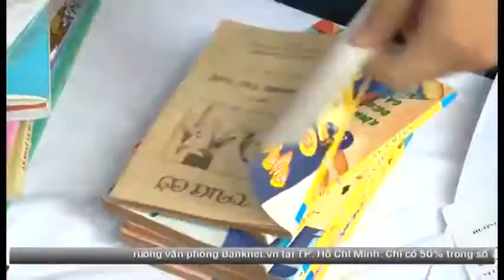Tin chương trình Dòng thời gian còn mãi trên VTV6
Ngày 28/9/2014, tại Trường THPT Trần Nhân Tông, EQuest đã tổ chức một chương trình vì cộng đồng đầy ý nghĩa mang tên “Dòng thời gian còn mãi”. Đây là hoạt động đầu tiên nằm trong chuỗi những chương trình hướng tới kỷ niệm 12 năm thành lập EQuest (tháng 4/2015), và cũng nhằm tạo dựng cộng đồng những bạn trẻ sống tích cực và chủ động vươn tới sự hoàn thiện trong cuộc sống.